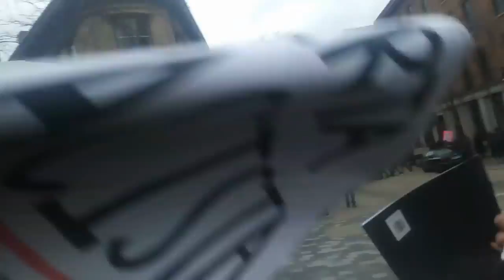Cops Siding With Antifa Compilation #2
Here we have a collection of 3 clips from 2 different cities across the U.S. In them you will see blatant examples of cops deferring to, being biased in favor of, or just outright acting in support of violent Antifa Shinobi Psychos.

How far and deep does this deranged Democratic dicksuck go?  Why are cops so hands off, or even supportive of these fools?

Clips from Boston: 00:00 and Madison: 1:40 and 5:37 in that order!